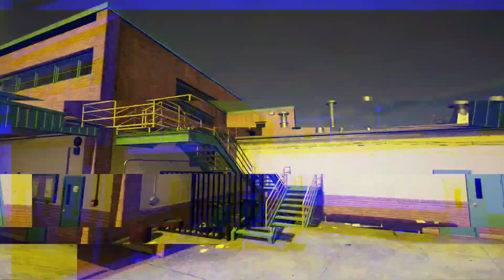session: skate sim new map.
evil tofu clan gLITCH-TV so why don’t you run?